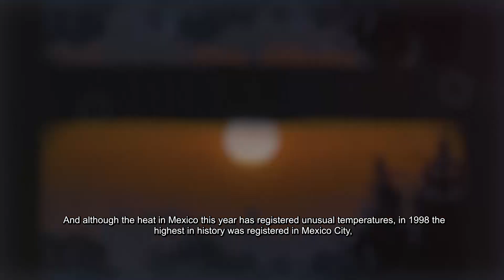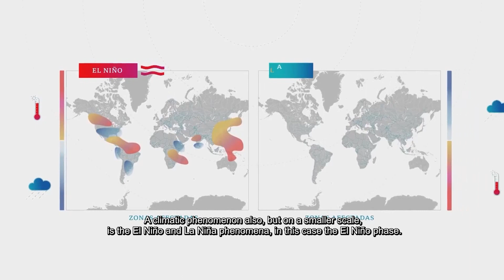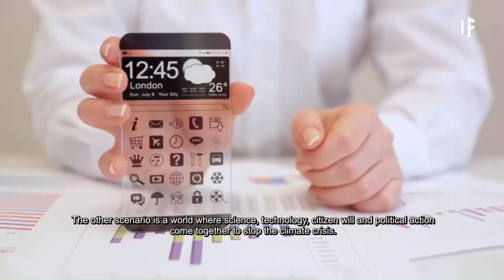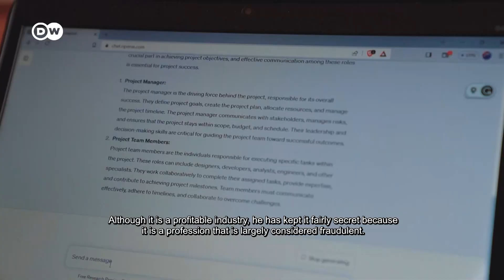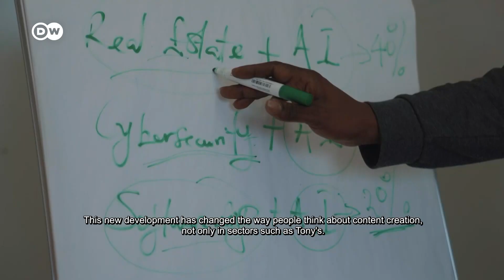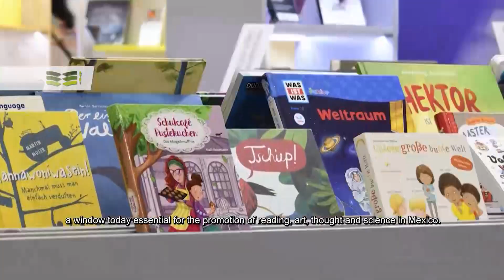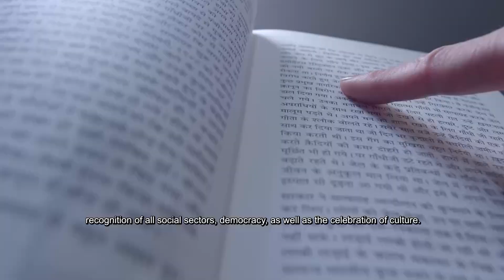¿Por qué las estaciones del año ya no son como antes? | 604 | 20 al 26 de noviembre de 2023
En esta emisión:

1.-¿Por qué las estaciones del año ya no son como antes?
2.-En Perú, descubren ocho tumbas prehispánicas
3.-La Antártida, un continente que alberga misterios invaluables
4.-Un dron con IA que detecta señales previas de incendios
5.-¿Cómo funcionan los gasoductos?
6.-ChatGPT supone la caída de la elaboración de textos por humanos
7.-Tak'alik Ab'aj se une a la lista de Patrimonio Mundial de la UNESCO
8.-FIL Guadalajara: uno de los encuentros literarios más importantes del mundo
9.-En Perú instalan una escultura de Mafalda, la octava en el mundo